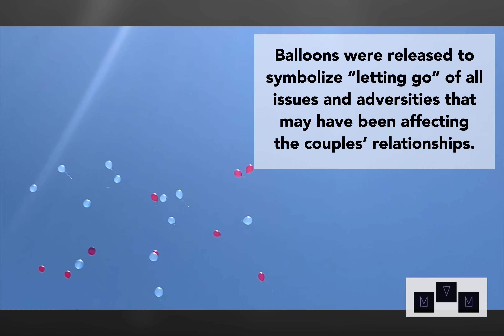3rd Annual Married 4 Life Walk in Atlanta (Recap)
Ronnie & Shamari DeVoe hosted the 3rd Annual Married 4 Life Walk in Atlanta this year with a great turnout!!

Check out videos from the mixer!!